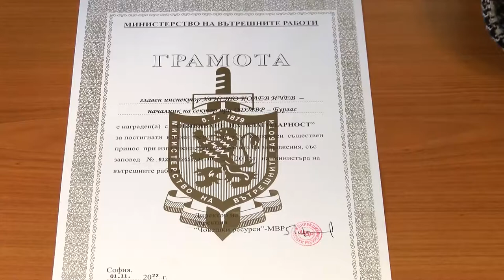Труп на украински пилот изплува край Царево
За да се установи кой е военният пилот, се е наложило да се направи ДНК анализ, като за целта е предоставен профил от дъщеря му, която идва със съпругата на пилота в България.